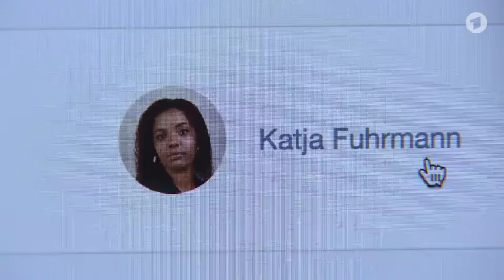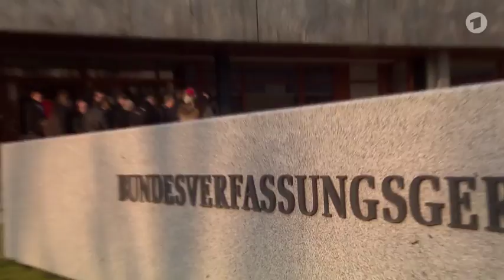ARD - Fußfesseln & GPS Überwachung für Dopingkontrollen? Datenschutz - 25.2.2017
ARD - GPS-Überwachung für Dopingkontrollen? Das aktuelle Dopingkontrollsystem steht am Scheideweg: Datenschützer halten es für rechtswidrig, Athleten empfinden es als unpraktikabel. Nun entwickelt ein ehemaliger Leichtathlet ein Alternativmodell, das auf einem GPS-Sender beruht. Ein Schritt hin zur Totalüberwachung – oder der Beginn einer neuen Ära in der Dopingbekämpfung?